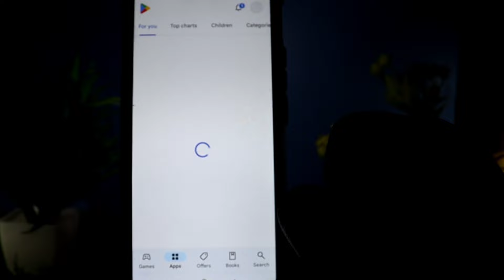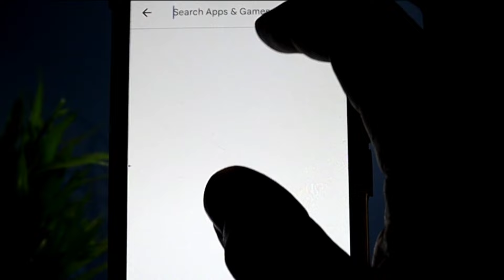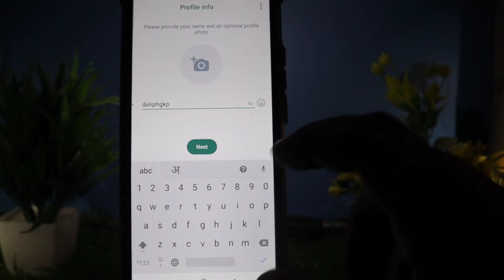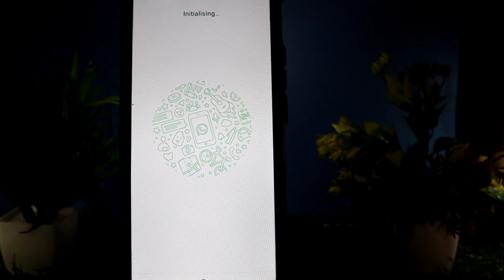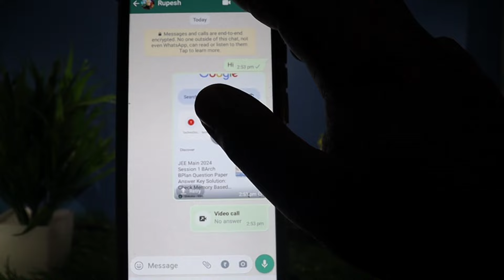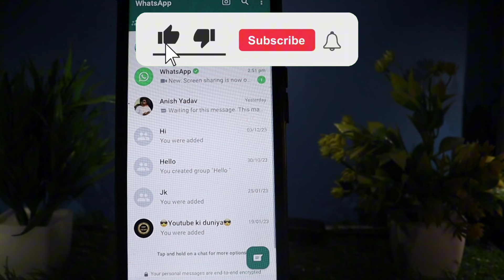whatsapp ko chalu kaise karte hain WhatsApp Account kaise banaye WhatsApp use kaise karte hai 2024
Video link

About video

whatsapp ko chalu kaise karte hain

whatsapp ko chalu kaise kiya jata hai

whatsapp ko chalu kaise karenge

whatsapp ko chalu karen

whatsapp ko chalu kaise karen band ho gaya

whatsapp ko chalu kaise karne ka

whatsapp ko chalu kaise karen band ho gaya hai

whatsapp ko chalu karna hai kaise karen

whatsapp ko chalu kaise karen band ho jaye to

whatsapp ko chalu kaise kare bataye

WhatsApp use kaise kare

WhatsApp ka use kaise karte ha

Hagtag

WhatsApp App related video is channel per aapko milenge EX-:
WhatsApp par OTP nahi aa raha hai WhatsApp per video call nahi hora hai hai

YouTube Channel:-  Tech Jano sikho

आपका धन्यवाद 🙏